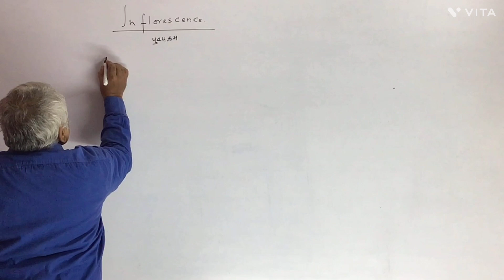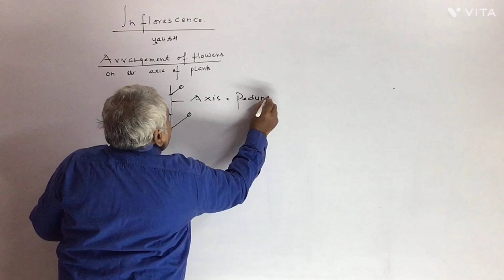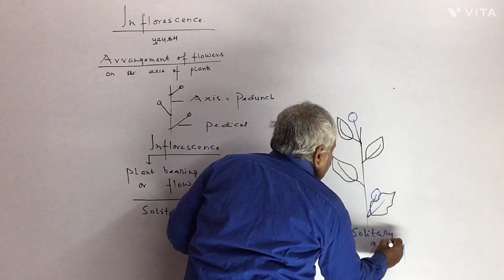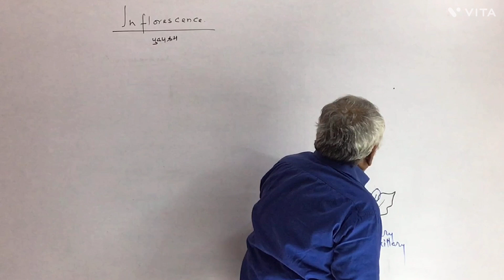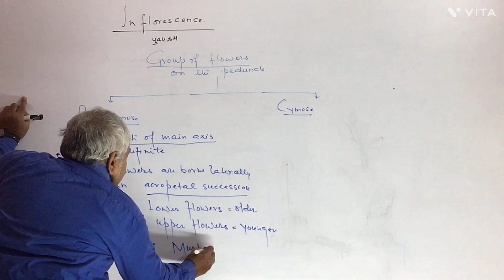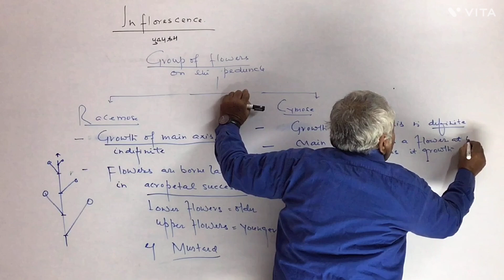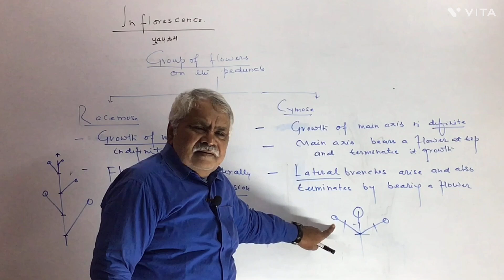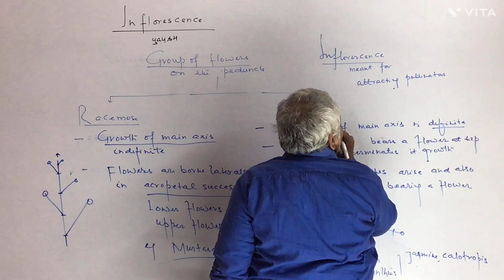what is inflorescence? Inflorescence & it's types.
An inflorescence is a cluster of flowers on a stem or a system of branches. It can be a single flower or a group of flowers. The arrangement of the flowers in an inflorescence can vary greatly depending on the species. Some common types of inflorescences include racemes, spikes, panicles, umbels, and heads.

The inflorescence can also be classified by its determinate or indeterminate nature. Determinate inflorescences have a terminal flower that stops the growth of the main axis, while indeterminate inflorescences have no terminal flower and the main axis continues to grow.
The inflorescence is an important part of the plant's reproductive system. It helps to attract pollinators and ensure the fertilization of the flowers.